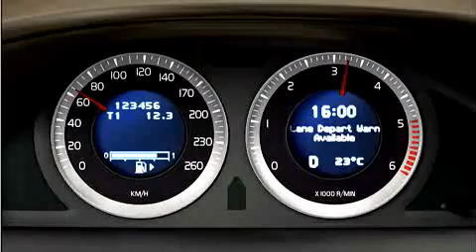Volvo - Lane Departure Warning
Volvo has released the lane departure warning system in the upcoming XC60. Here's a video, how this system works.